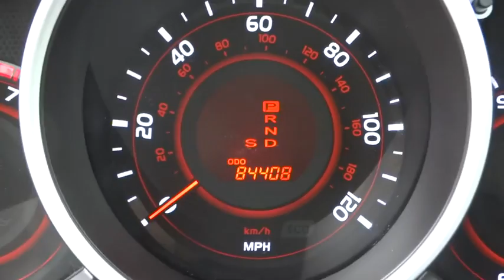2010 Toyota 4Runner Broken Arrow, Pryor, Tulsa, Oklahoma City, OK, Wichita KS J259A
[LISTING TYPE] 2010 Toyota 4Runner
2010 Toyota 4Runner 4WD 4dr V6 Limited (Natl) - Stock#: J259A - VIN#: JTEBU5JR2A5009533

Bartlesville CDJR
3250 SE Washington Blvd

Limited trim. Heated Leather Seats, Sunroof, Premium Sound System, Satellite Radio, iPod/MP3 Input, Back-Up Camera, Alloy Wheels, Trailer Hitch, Rear Air, 4x4. 5 Star Driver Front Crash Rating. CLICK NOW! KEY FEATURES INCLUDE: Leather Seats, Sunroof, 4x4, Rear Air, Heated Driver Seat, Back-Up Camera, Premium Sound System, Satellite Radio, iPod/MP3 Input, Multi-CD Changer, Onboard Communications System, Trailer Hitch, Aluminum Wheels, Keyless Start, Dual Zone A/C. Rear Spoiler, MP3 Player, Privacy Glass, Keyless Entry, Steering Wheel Controls. EXPERTS REPORT: 5 Star Driver Front Crash Rating. 5 Star Driver Side Crash Rating. AutoCheck One Owner MORE ABOUT US: If you're looking for used cars in Bartlesville, OK, we have a large inventory to choose from. From used cars, trucks, sport utility vehicles to mini-vans, our selection has something for every person and need. Our inventory of quality pre-owned vehicles has people from all over the Tulsa region coming to our dealership. We offer great deals on our used cars and can help you finance them as well. Please confirm the accuracy of the included equipment by calling us prior to purchase.